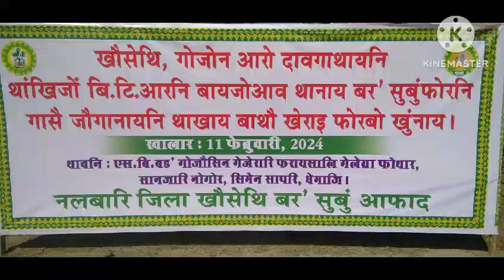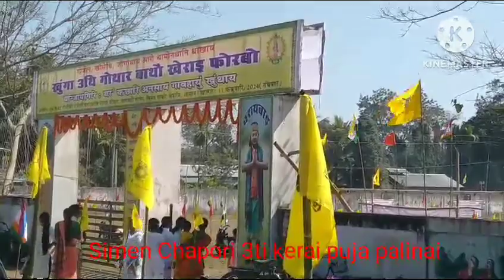Sanjari nwgwr kerai pwrbw arw BKWAC chief ni bibungti